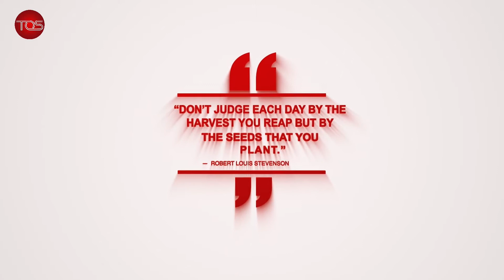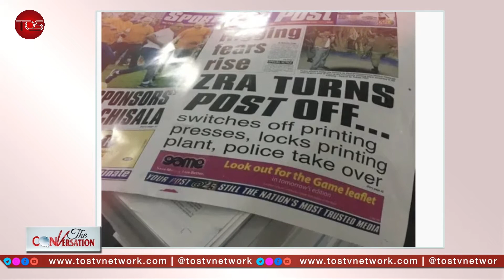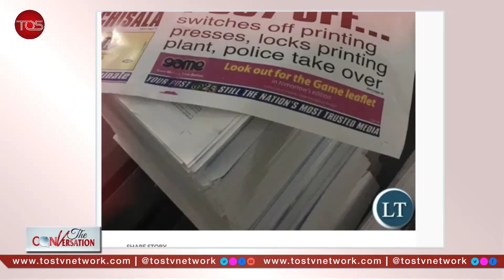Nollywood Responsible for the spate of Ritual Killings in Nigeria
The Conversation: TOSTV Network morning show, segmented in Development Across Africa and the Big Story, where topical issues confronting Nigeria are given in-depth analysis with a guest analyst in an interview format.

The Conversation: Nollywood as the Cause for Increased spate of Ritual Killings in Nigeria